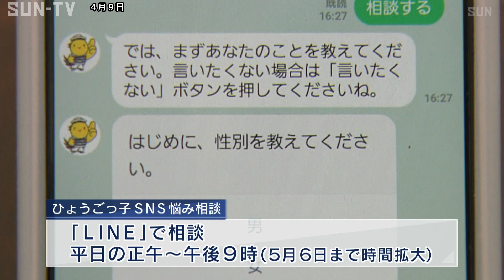「ＬＩＮＥ悩み相談」時間を拡大 休校中の小・中・高校生へ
多くの学校が休校になっていることを受け、兵庫県では、ＬＩＮＥを使った悩み相談の時間を8日から拡大して児童や生徒への対応を行っています。

県の教育委員会は「ひょうごっ子ＳＮＳ悩み相談」として、無料通信アプリＬＩＮＥを使った相談を行っていて、学校の休校に伴い、受け付け時間を8日から5月6日まで、平日の正午から午後9時までに拡大しています。

3月は1日平均5件ほどでしたが、8日は18件の相談に対応していて、新型コロナウイルスへの不安や、学校が休みで勉強が分からないといったケースがあるということで、県の教育委員会では、どんなことでも相談してほしいと呼び掛けています。